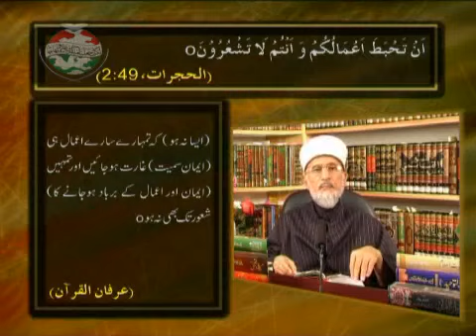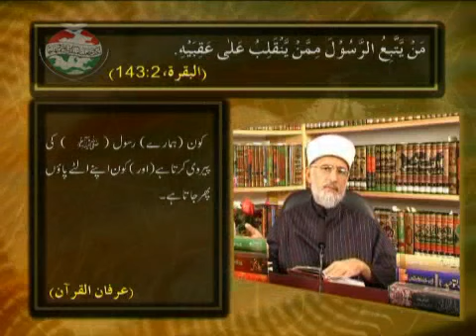Authoritativeness of the Obedience to the Prophet (PBUH) Dr.Tahir-ulQadri - Episode - 37 Part 1of5